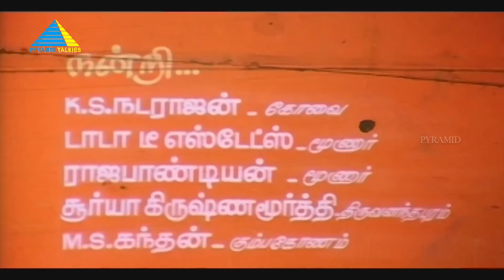பட்டுக்கோட்டை பெரியப்பா (1994) | Pattukottai Periyappa | Lakshmi | Anand Babu | Full(HD)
Pichumani and Uma are about to get married when the wedding is stopped due to certain circumstances, creating a rift between the families. However, Pichumani's uncle decides to help them get married.

Produced by Manivasagam
Starring Lakshmi, Anand Babu, Mohini, Visu